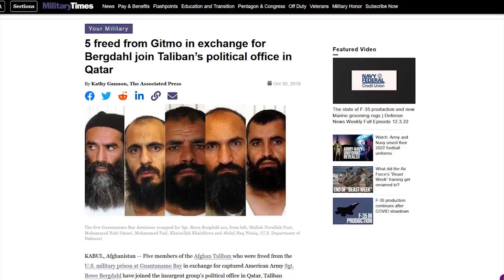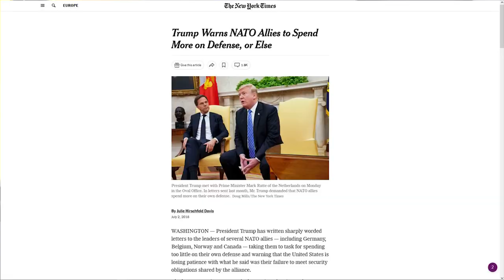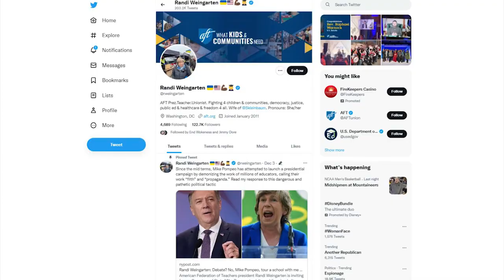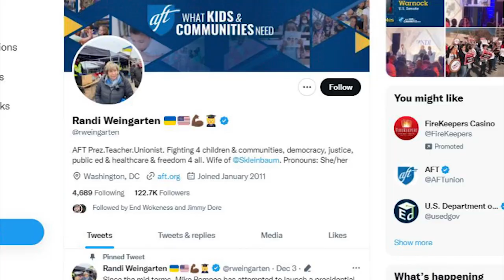The TRUTH About Biden's Brittney Griner Swap + WNBA Pay Gap